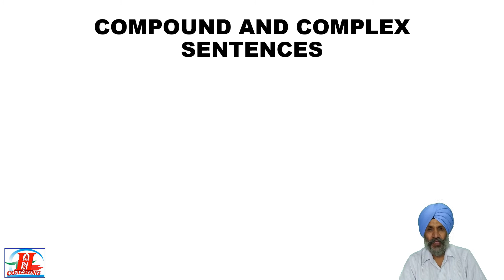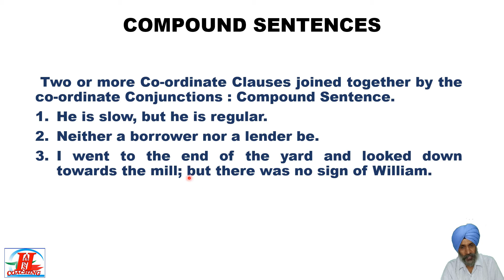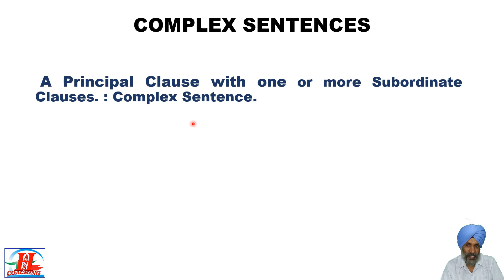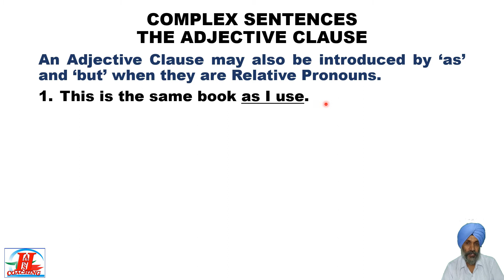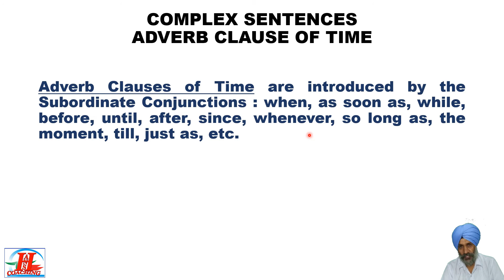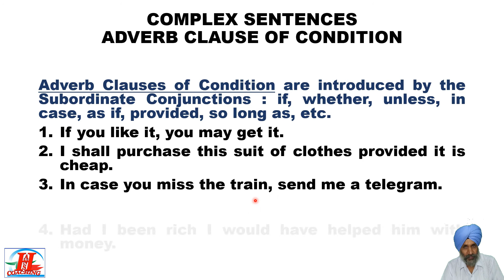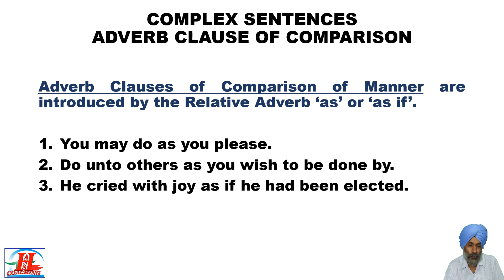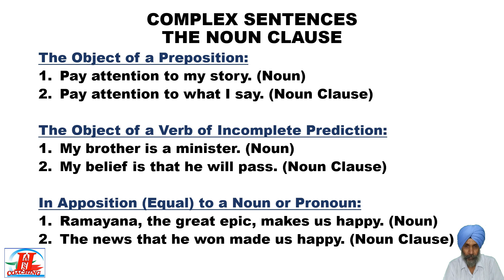COMPOUND AND COMPLEX SENTENCES | IN HINDI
Hi ! I am Iqbal Singh from Hans Coaching. My qualification is M.A. (English). So I am trying to share my knowledge through these videos.
ABOUT THIS VIDEO: COMPOUND AND COMPLEX SENTENCES | IN HINDI is a video about  different types of sentences, Compound and Complex sentences in English Grammar. It is explained in detail in Hindi Language. I'm sure it will be helpful for you to understand English better.